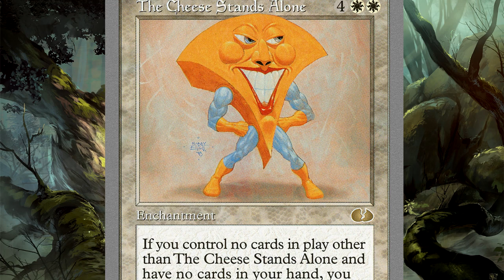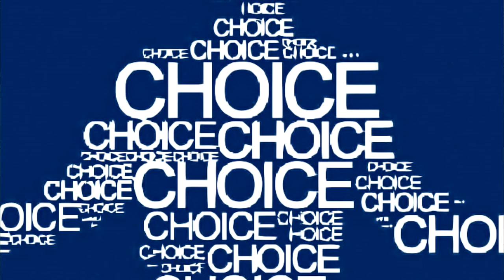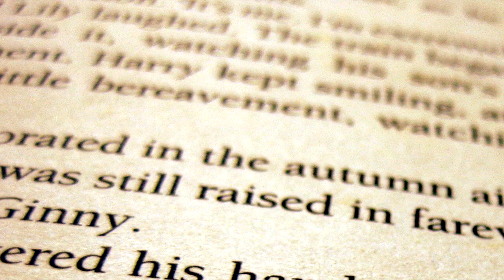Davvy's Guide to Endings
Paul Christopher
Caleb
Holly Ray Ross
Maxwell
Zane Stewart
Ryan Barry
Riyden
Dillon Sylvester
William Justin St Clair
Yuri
Man Behind the Ink
Kiron Dutton
Andrew Hughesdon
SeanOfTheDead
McFloss
Jack Branca
Alex Tuffin
Duncan Ripoll
Feral Mulan
Lil' Sig
Michael Conley
ThatGuyBoom45
Ashton Prince
Kam Schadt
John Allmark
Randy Chaney
Twelvesideddie
Constellation
Douglas Mackintosh
Emma Allard
Moron The Viking
JaKa
Lauciano Almeida
Tom Sutton
Spellman - RiahWeston
Theo Giegler
4REEEsearch
Alexa Barco
Brennan Artzt
TheAussieBrit
Sean Ramirez
Trystan
Christopher Lord
Akriloth2160
DeathByChair
Omni Khaddy
Shortbeard
P1neapple
Dylan Larsen
Andrew Neal
Austin L
AzerothAven
Boppity Hoppity
King Namikawa
Thestralpony
Jacob Watkins
Jared Rizor
Cameron Sojak
Davvy chappie
Anders Finnemann
PokePaperLink
Doomboy
Rudewolfe
Egg
Zachary Vance